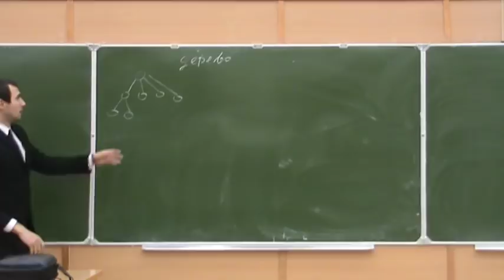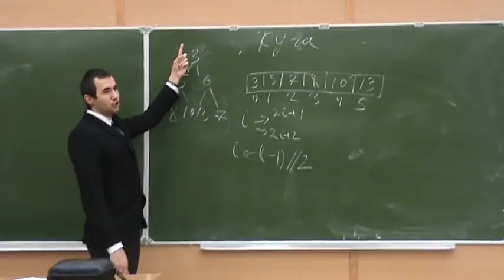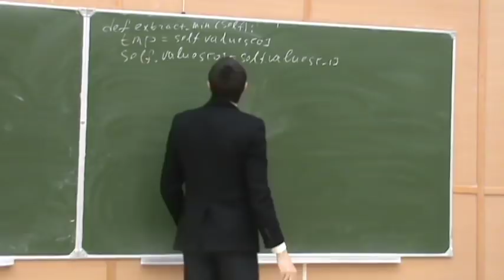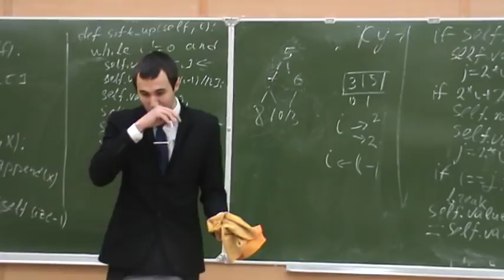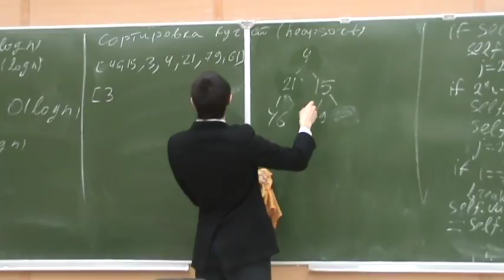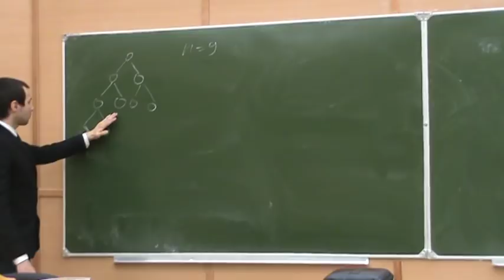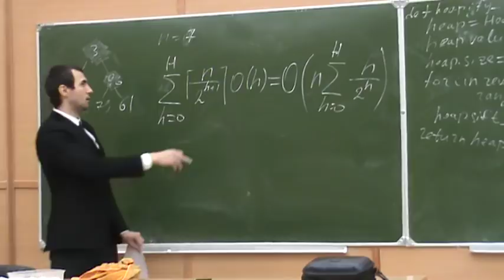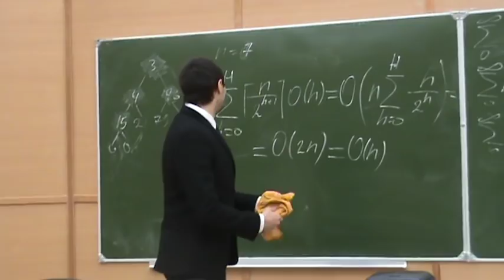Алгоритмы на Python 3. Лекция №19 (весной 5-я)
лектор: Абрамов Максим Петрович